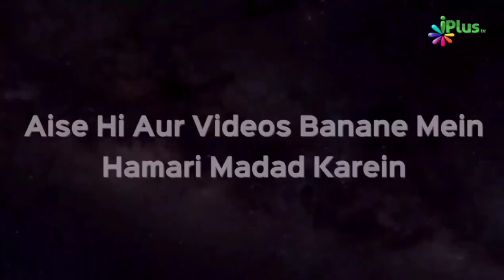Aulad Ho To Aisi Afra Abdul Samad Shaikh | Taqreeri Muqabala iPlus TV